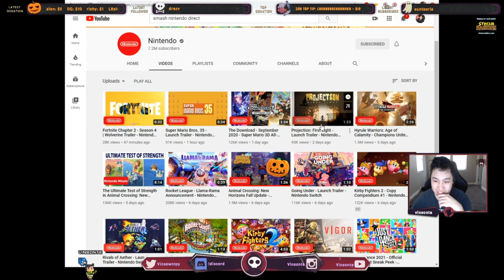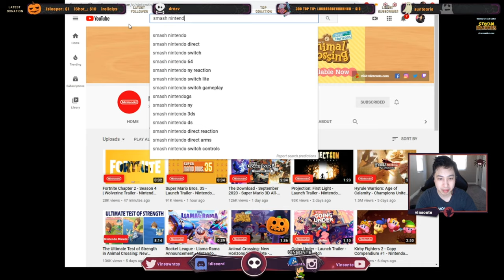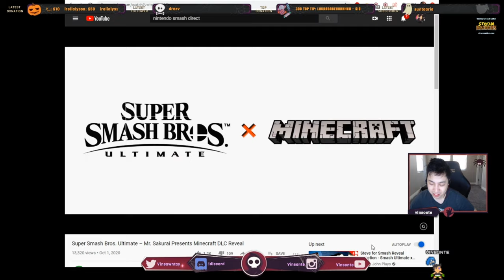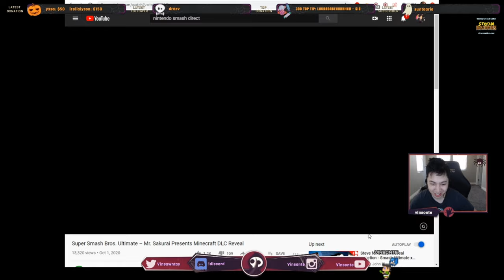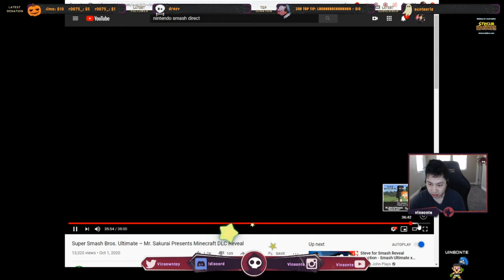Steve Reaction Video - Super Smash Bros. Ulitmate